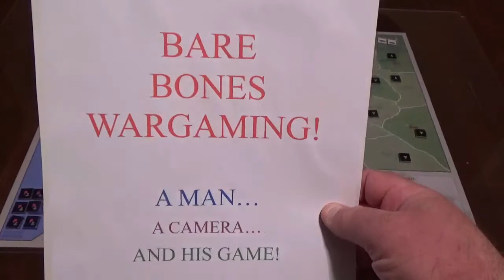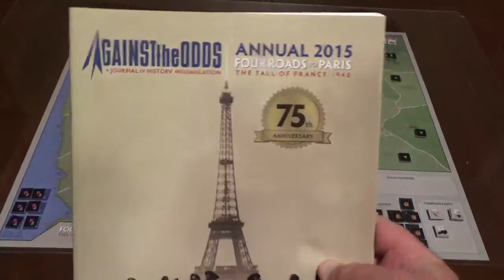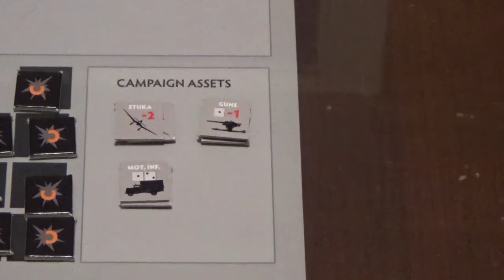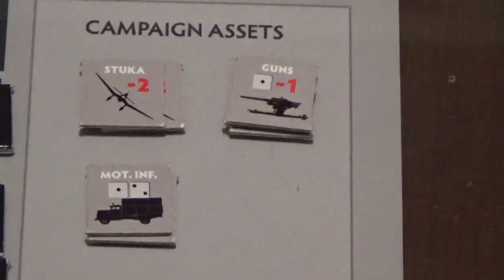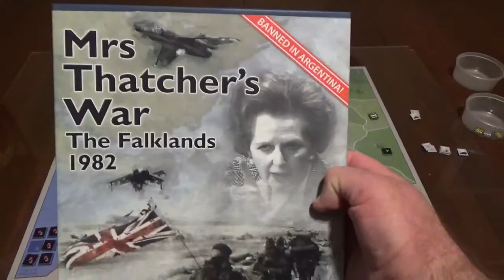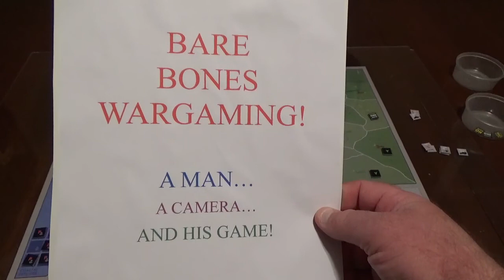Bare Bones Wargaming Strange Victory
This video shows a turn from the game Strange Victory one of the four games found in the ATO annual Roads to Paris covering the Case Yellow Campaign of 1940